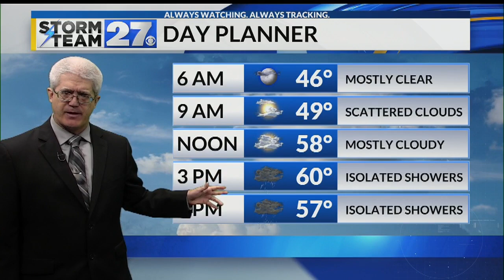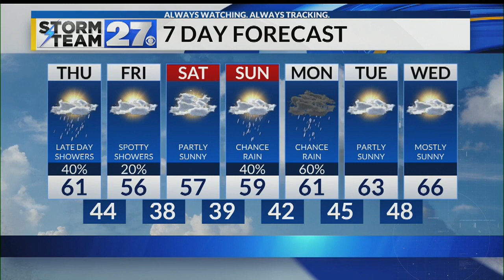Staying cool with some late-day showers for your Thursday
Cool and unsettled weather will stick around through the weekend